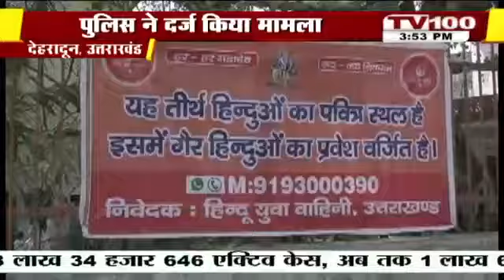देहरादून में मंदिरो में भड़काऊ पोस्टर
देहरादून में मंदिरो में भड़काऊ पोस्टर को लेकर सामाजिक कार्यकर्ताओं ने अज्ञात लोगों के खिलाफ पुलिस में दर्ज कराया है गौरतलब है कि 2 दिनों से देहरादून के मंदिरो में चस्पा पोस्टर लोगों के कौतुहल का विषय बना हुआ है।